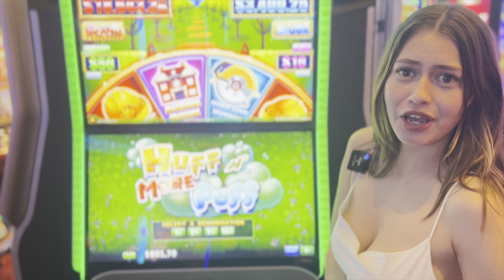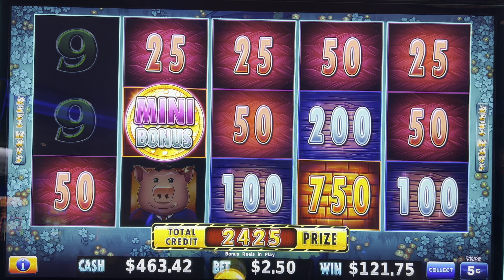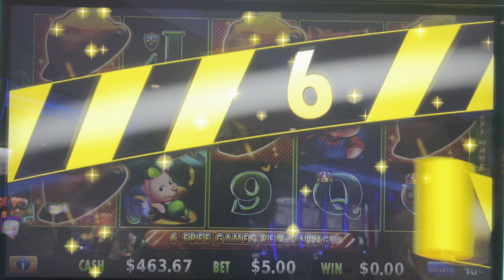Huff N More Puff Slot Chasing Those SAWS!!!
We just started this channel a few months ago and we appreciate all the support, kind words, and advice everyone has given us.

Thanks Again,
Rob & Brittany